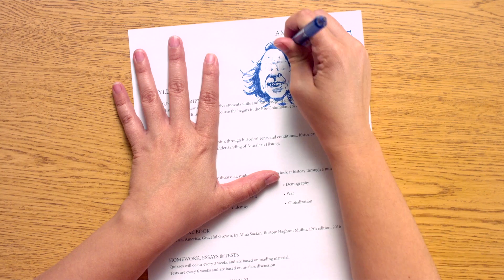Pilot FriXion Syllabus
The Pilot FriXion erasable gel ink pen is the official pen of Middle School: The Worst Years of My Life. X Out the Rules!